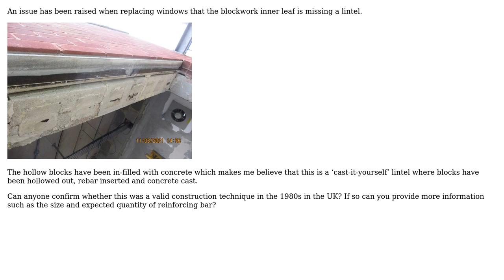Engineering: Lintel construction technique in UK in 80s using blockwork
With thanks & praise to God, and with thanks to the many people who have made this project possible! You are responsible for your own actions.